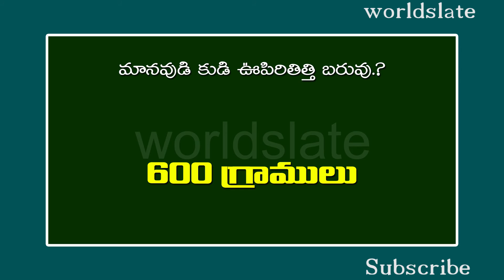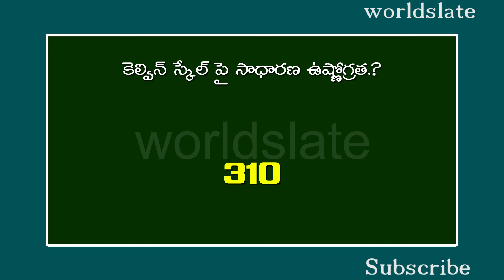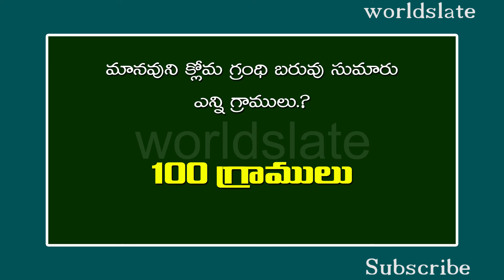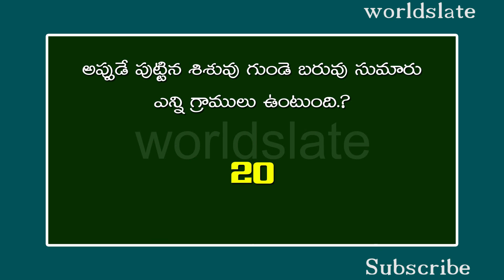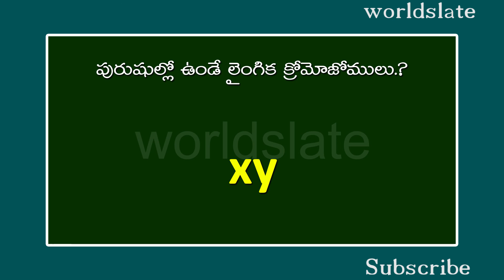Gk on Biology || Telugu Questions and Answers 2016